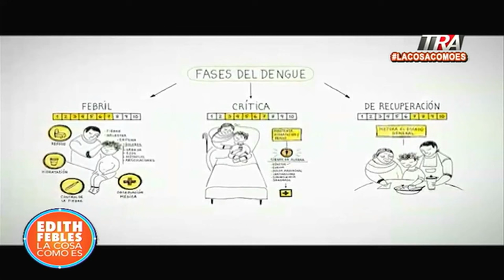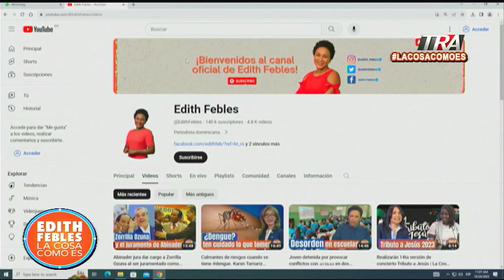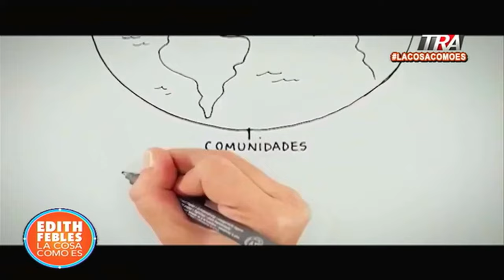¿Cómo reconocer los signos de alerta del dengue ?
Canal Oficial Periodista Edith Febles